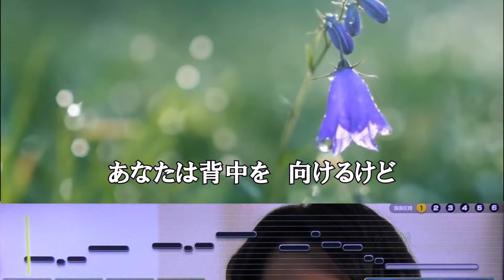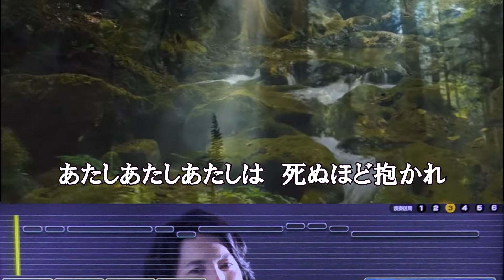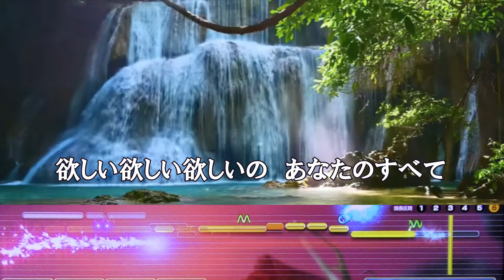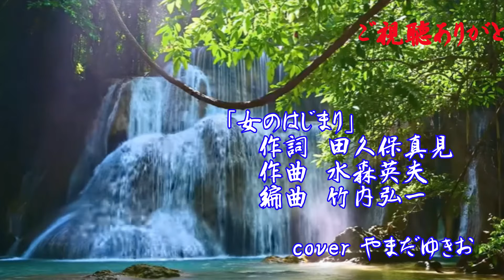女のはじまり 青山新 cover やまだゆきお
2023年2月8日　新曲発売
「女のはじまり」作詞 田久保真見　作曲 水森英夫　編曲 竹内弘一